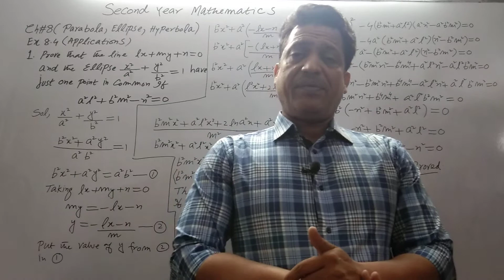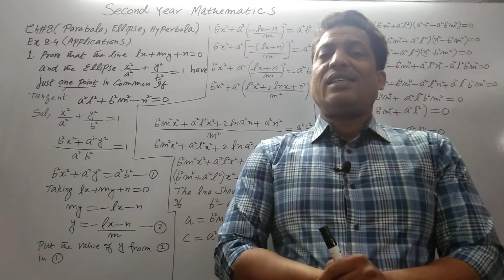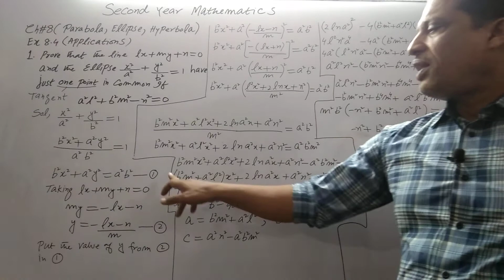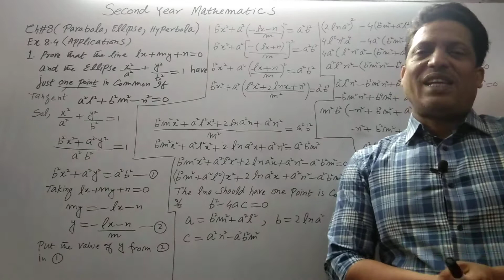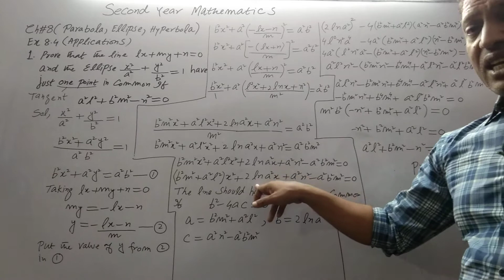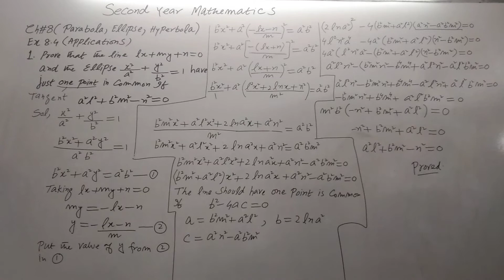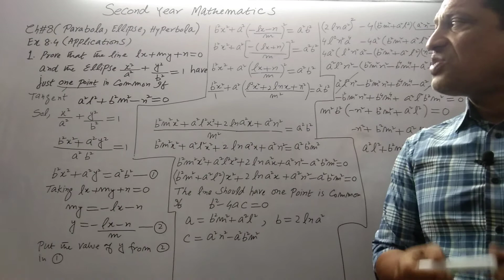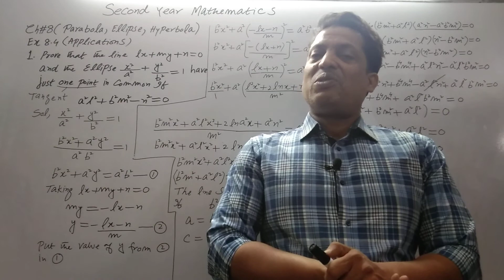Second Year Mathematics Chapter#8 Ex 8.4 Q.1(Applications of Conics) Lecture #88.